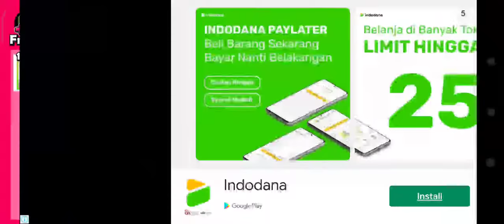Zombie Tsunami - How to Own at least 15 upgrade in the market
Device  : Xiaomi Redmi Note 10 S
Tools  : Screen Recorder Xiaomi
OS : MIUI 12.5